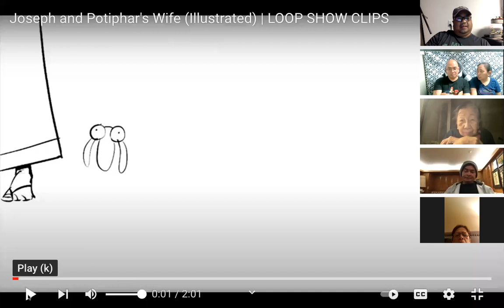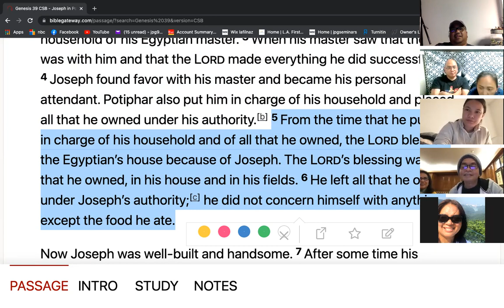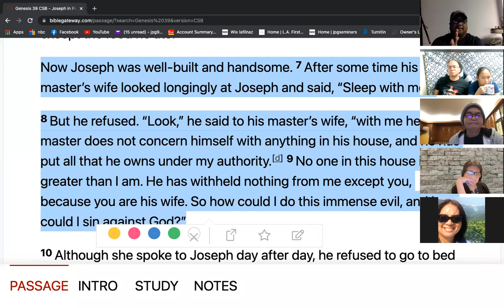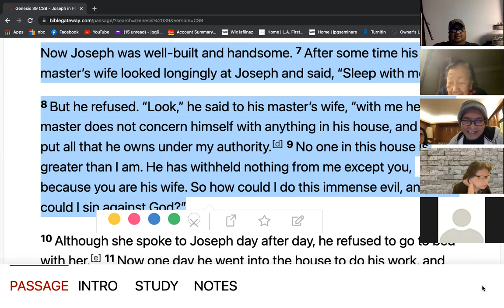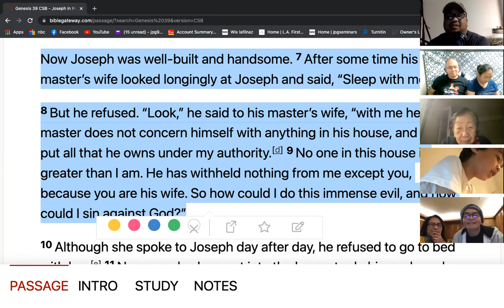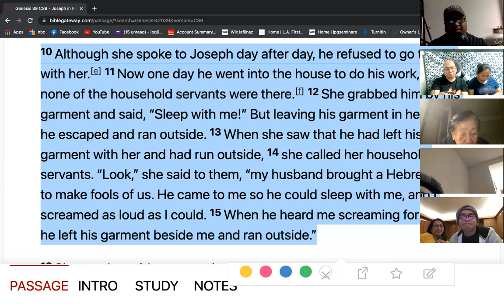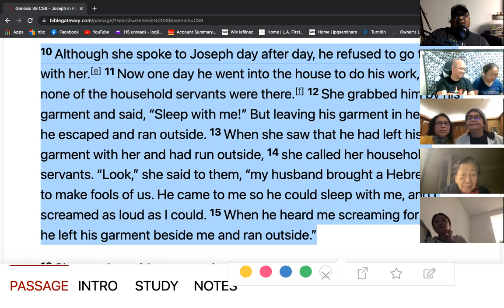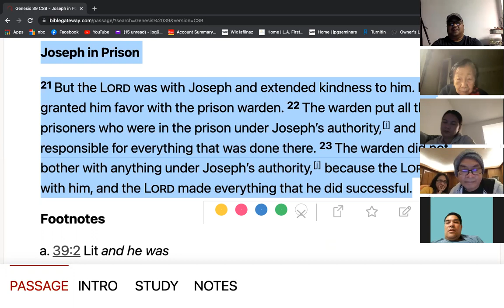3/4/22 ZOOM FRIDAY LIFEGROUP Jeff Padre Guiwa